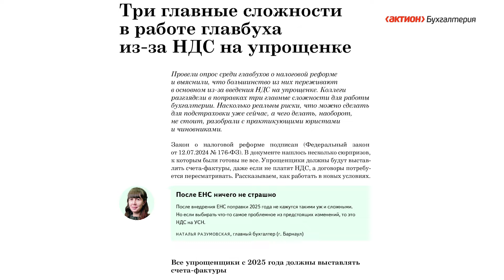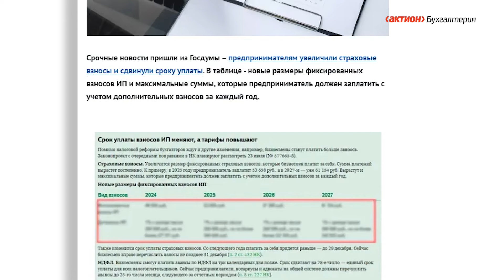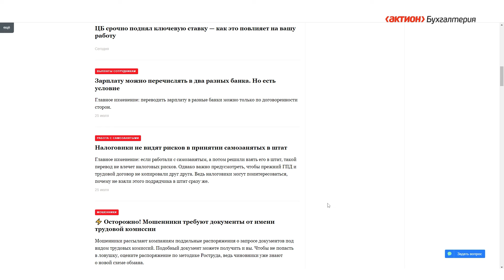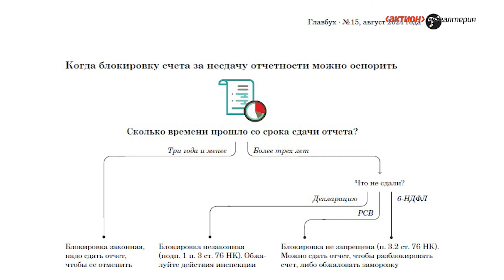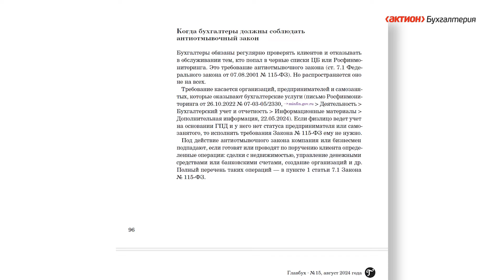Кто будет платить НДС на упрощенке в 2025 году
Как решить главные сложности, которых опасаются коллеги из-за введения НДС на УСН, что делать, если налоговики заблокировали счет из-за старого отчета, как бухгалтеру проверить клиента и не получить штраф в миллион. Узнайте об особенностях работы на упрощенке в новых условиях.

00:00 Анонс
00:19 Три главные сложности в работе бухгалтера из-за НДС на упрощенке
02:12 Госдума повысила взносы для ИП и изменила срок уплаты
02:58 Налоговики не видят рисков в принятии самозанятых в штат
03:30 Налоговики блокируют счета за отчеты трехлетней давности
04:21 Как бухгалтеру проверить клиента и не получить штраф в миллион